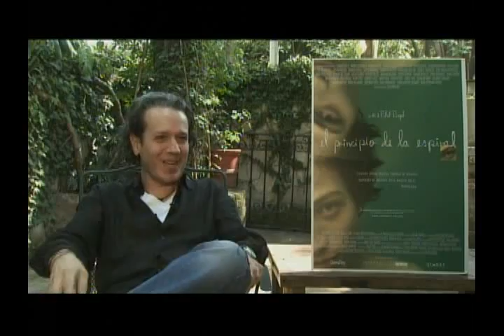Entrevista Rafael Rangel.avi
Rafael Rangel, Rafael Rangel Entrevista, Rafael Rangel Canal 22, Rafael Rangel El Principio de la Espiral, Rafael rangel Cineasta, Rafael Rangel Cine